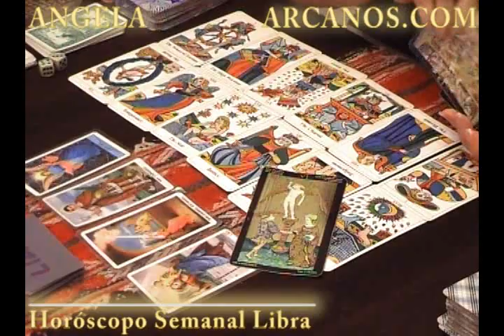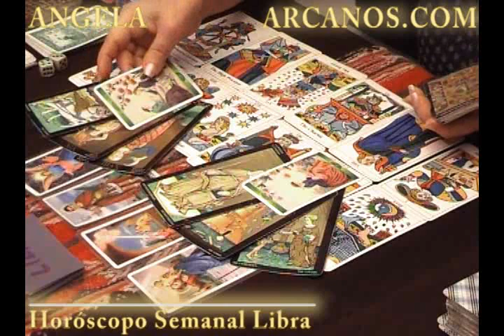Horoscopo Libra del 16 al 22 de junio 2013 - Lectura del Tarot